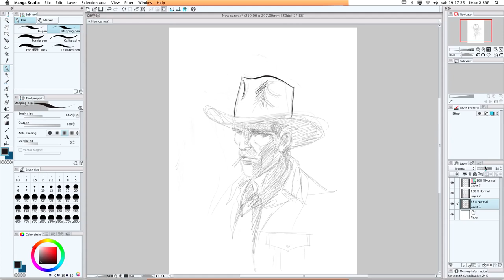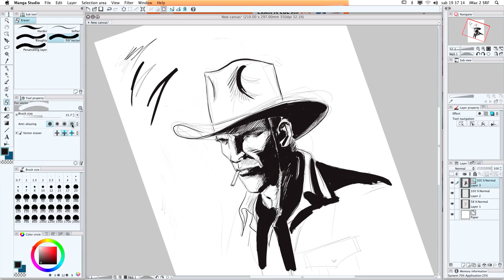Tex - speed drawing di MASSIMO ROTUNDO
Speed drawing digitale di Massimo Rotundo, disegnatore Bonelli, Delcourt, fondatore e insegnante della Scuola Romana dei Fumetti